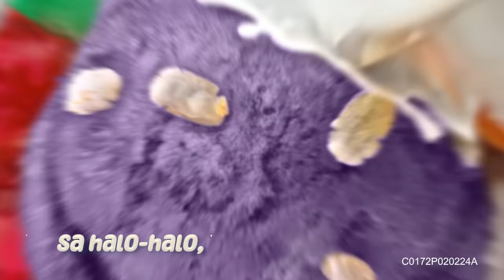Angelicious Halo-Halo made with Thicker and Creamier Angel Evaporada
The ANGELiciousSummer season is here! ☀👼🏻
Palamigin at patamisin ang tag-init by adding the THICKER & CREAMIER Angel Evap (vs previous formula) on your favorite summer treats. 🍧